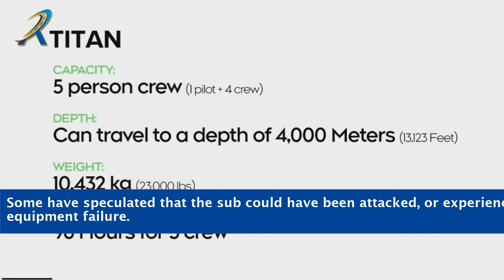Submarine Missing Looking For Titanic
"Into the Depths: The Intriguing Quest for the Missing Submarine and the Titanic Connection! Join us on a riveting adventure as we embark on a daring mission to uncover the truth behind the missing submarine while exploring its potential ties to the legendary Titanic. In this captivating video, we dive into the depths of the ocean, navigating through the mysteries and challenges that lie beneath. Discover the captivating stories, the search efforts, and the untold secrets that link these two enigmatic maritime tales. Will we find answers where the Titanic rests?

    Missing submarine search
    Submarine mystery
    Submarine and Titanic connection
    Submarine exploration
    Underwater search efforts
    Maritime enigma
    Titanic wreckage
    Titanic connection
    Submarine investigation
    Submarine discovery
    Submarine whereabouts
    Submarine expedition
    Titanic exploration
    Submarine adventure
    Titanic secrets